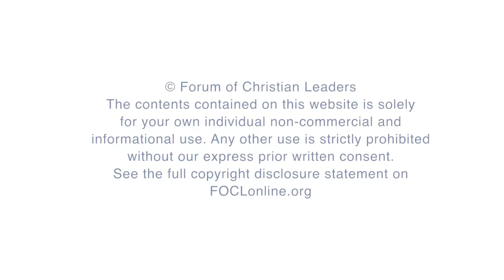The Da Vinci Code and Caesar Constantine: Rome in October 312 - Jurgen Spiess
In his thriller The Da Vinci Code, Dan Brown makes two assertions about Caesar Constantine. First, Constantine defined the profile and scope of the New Testament as we know it today at the council of Nicea. Second, his “conversion” was only part of his power politics, and he was not really a Christian. How should we evaluate these claims?

FOCLID 8065